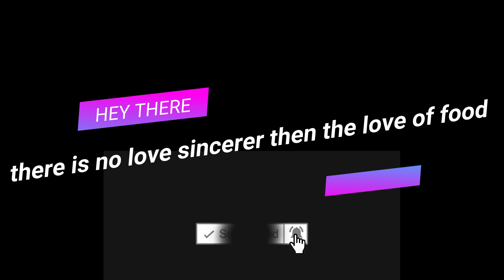70 Rs/- Best Tawa pulao in Bhavnagar | Streetfood bhavnagar | famous place to eat/visit in Bhavnagar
jai sainath fastfood , Bhavnagar para , Beside sainath restaurant .

You will not find this type of tawa pulav's best taste in whole bhavnagar,

Timing 6:30 pm to 11:30 pm Everyday